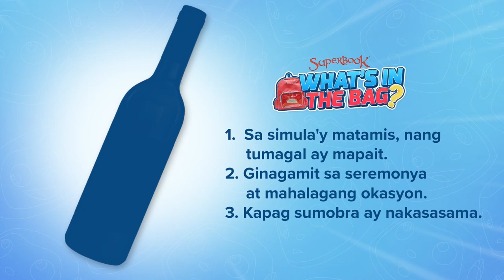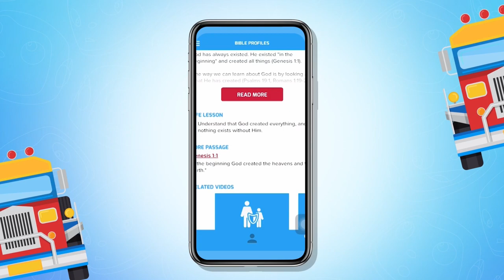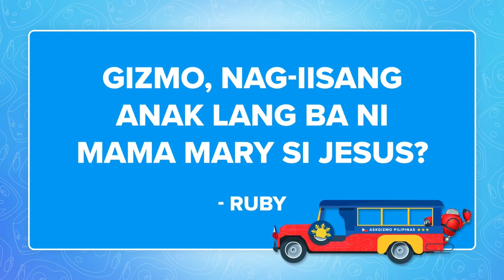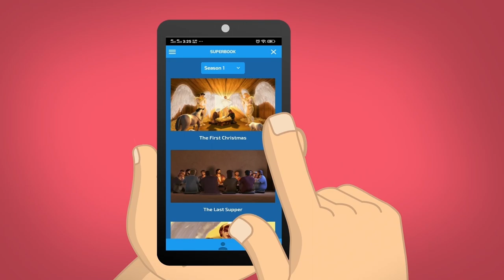Did Jesus Have Siblings? | Ask Gizmo Pilipinas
Mary and Joseph served as Jesus’ parents here on Earth. Did they have another children after Him? Listen to Gizmo’s answer here on AskGizmoPilipinas! 🥳🥳🥳

Do you also have a question that you want Gizmo to answer?

Visit the Batang Superbook Facebook page to join our AskGizmoPilipinas “What’s in the Bag?” contest ➡️